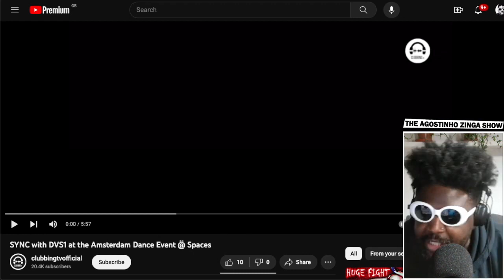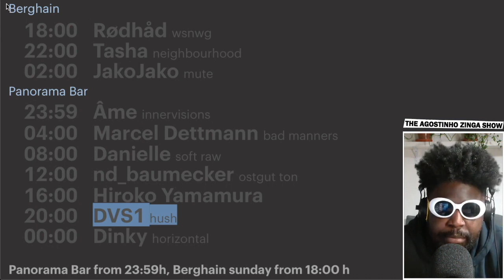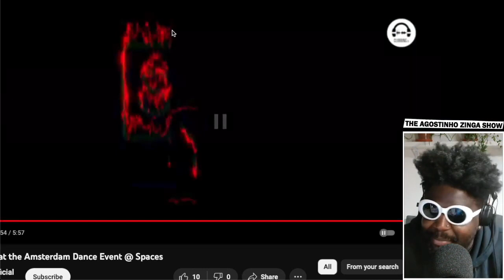DVS1 on his NEW startup Aslice